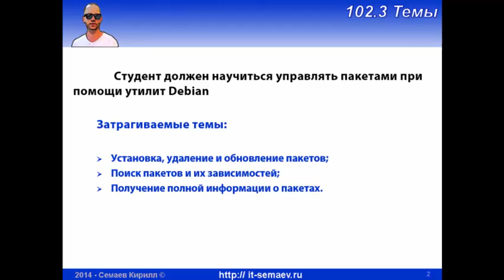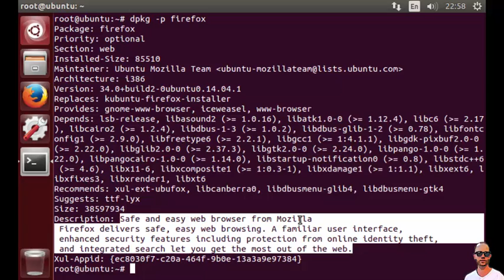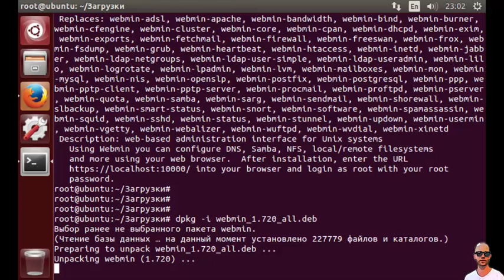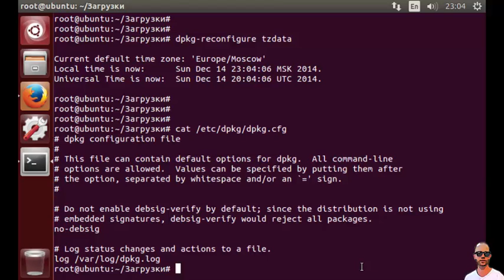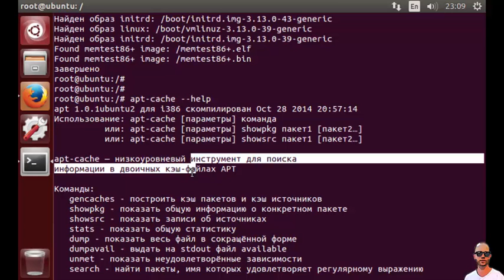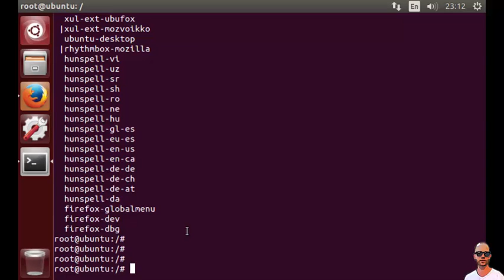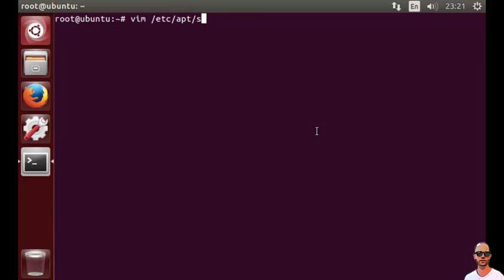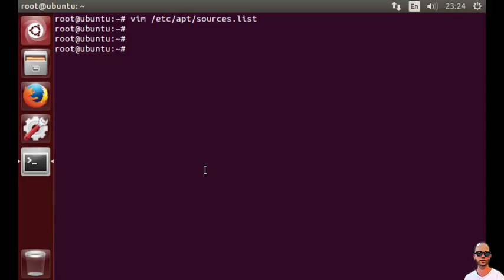LPIC 102.4 Управление пакетами в Debian-подобных операционных системах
Разбираемся со следующими вопросами (на примере Ubuntu):
- как устанавливать и удалять программы в Linux;
- как обновлять программы и саму операционную систему Linux;
- как искать программное обеспечение и информацию о нем;
- как узнать от каких пакетов зависит данная программа, а какие пакеты зависят от нее;
- что такое репозитории обновлений и как их изменять.